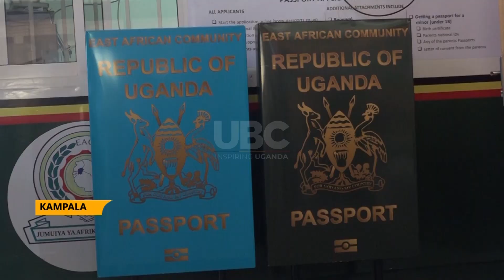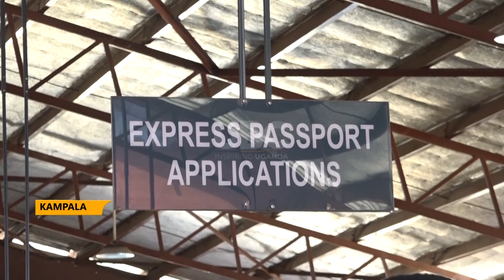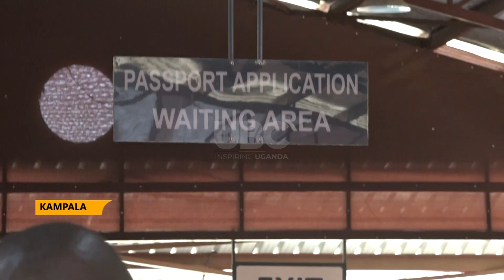REVIEWING IMMIGRATION SERVICES IN 2021/202 FY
As the Financial Year 2021/2022 gets to the end in June, we look at the performance review of the security sector breaking down the performance of different sectors under defense and security in relation to its lion’s share of 10% in the National Budget.